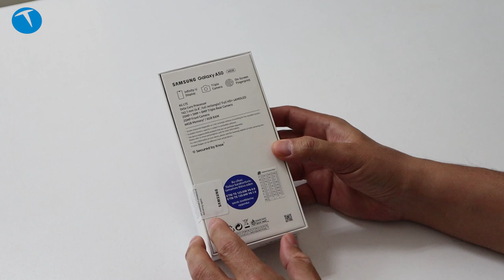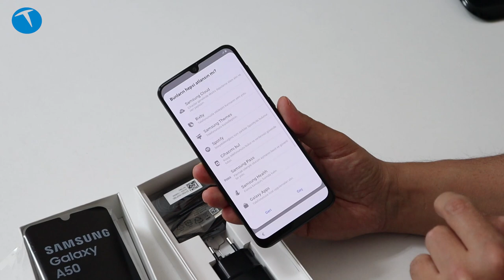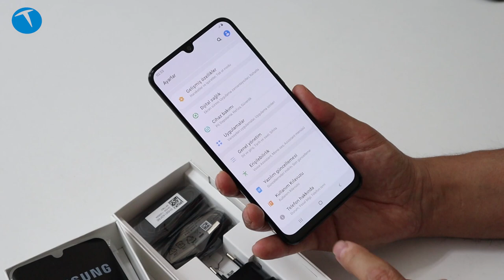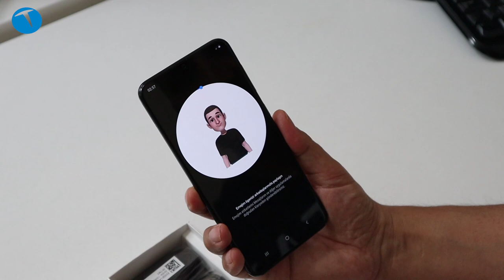Samsung Galaxy A50 kutudan çıkıyor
Samsung'un yeni A serisi telefonlar içinde üst seviye bir model olarak tanımlanabilecek olan Galaxy A50 test merkezimize ulaştı. İlk olarak 25-28 Şubat 2019 tarihleri arasında İspanya'nın Barselona şehrinde düzenlenen MWC fuarında A30 modeli ile beraber tanıtılan Galaxy A50, Infinity U ekranı, damla şeklinde çentiği, 6.4 inçlik ekranı ve ekrandan parmak izi okuma gibi özellikleriyle dikkat çekiyor.

MWC 2019'da kullanım imkanı bulduğumuz Galaxy A50, markanın değişen ürün stratejisinin en önemli modellerinden biri. Telefon bu seviyedeki modellerde pek bulunmayan ekrandan parmak izi okuma gibi bir özelliğe sahip. Parmak izi okuyucusunun yanısıra 4000mAh pil de A50'nin özellikleri arasında yer alıyor.

Samsung Galaxy A50'nin kamera özelliklerine bakacak olursak ana kamera 25 + 8 + 5 MP kamera ile geliyor. Bu kameralardan 25 MP olanı ana kamera iken, 8 MP olanı ise geniş açı olarak konumlandırılıyor. 5 MP olan ise anladığınız üzere alan derinliği kamerası. Telefonun ön kamerası ise 25 MP çözünürlük sunuyor.

Adeta ekonomik bir amiral gemisi görünümünde olan model, damla çentiği sebebiyle oldukça ince bir çerçeveye sahip.Telefonun ekran gövde oranı ise yüzde 84.9. Android 9.0 Pie ile gelen telefonda Exynos 9610 işlemci, Mali-G72 MP3 GPU gibi özellikler bulunuyor,.

Telefonun Türkiye fiyatı ise 2849 TL olarak açıklandı. Bu fiyat aralığında bu özelliklere sahip çok fazla modelin bulunmadığını da belirtelim.

6.4 inç 1080 x 2340 piksel SAmodel ekran
19.5:9 ekran oranı
Yüzde 84.9 ekran gövde oranı
Infinity U ekran
Exynos 9610 işlemci (4x2.3 GHz Cortex-A73 & 4x1.6 GHz Cortex-A53)
6 GB RAM
64 GB Depolama
Ana kamera: 25 MP, f/1.7, PDAF, 8 MP, f/2.2, (ultra geniş açı) 5 MP, f/2.2, alan derinliği
kamerası.
Bluetooth 5.0
Wi-Fi 802.11 a/b/g/n/ac 2.4G+5GHz
15 Watt hızlı şarj
4000 mAH Li-Po pil
166 gram
2849 TL